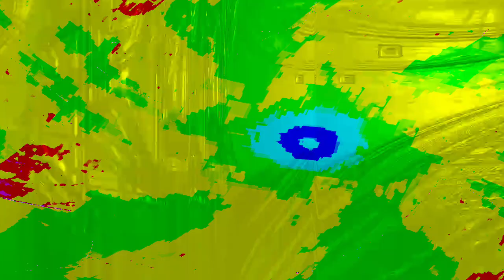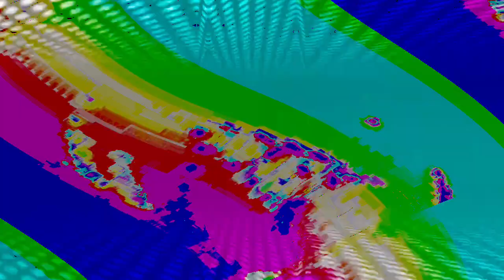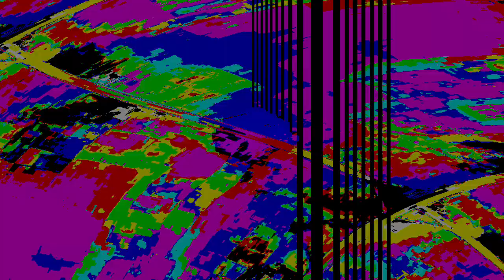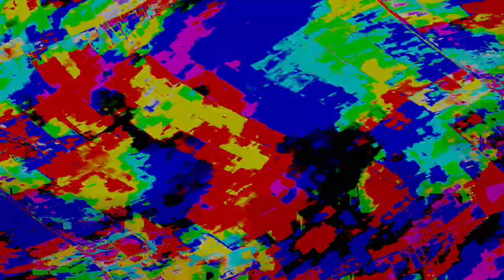[EPILEPSY WARNING] Movie 24 04 18 10h36m19s